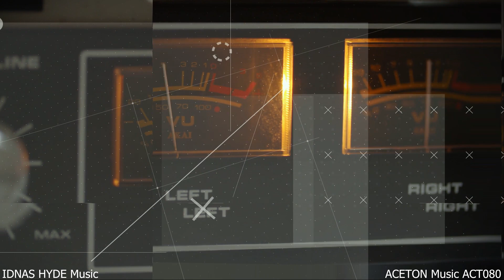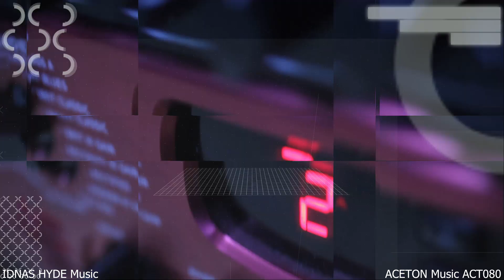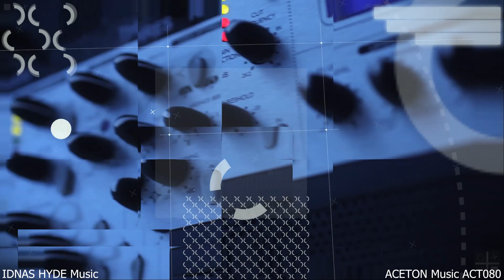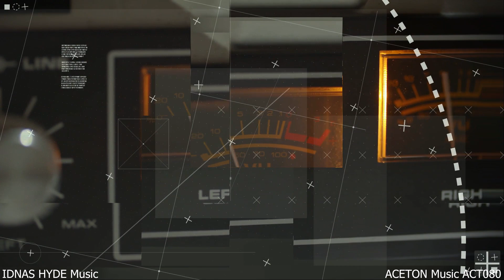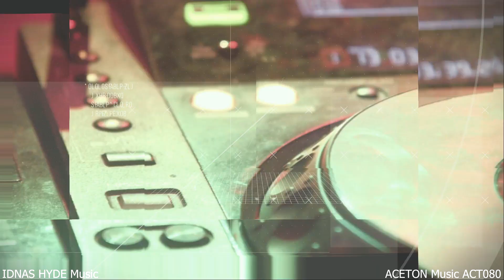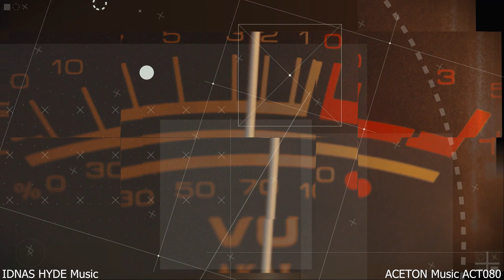IDNAS HYDE Music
ACETON Music ( Absolute Croatian Electronic )